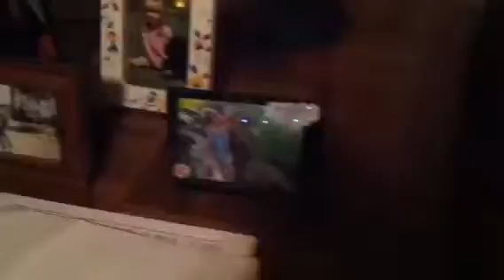Our Christmas 2012!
Having fun at home. :)